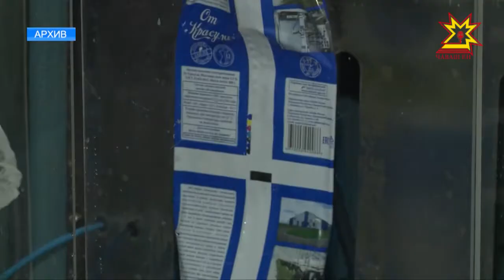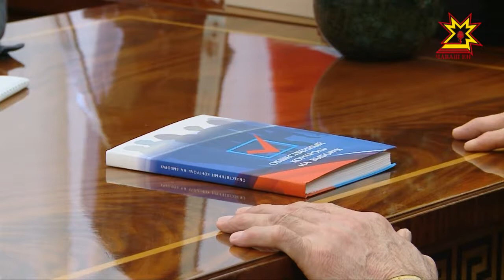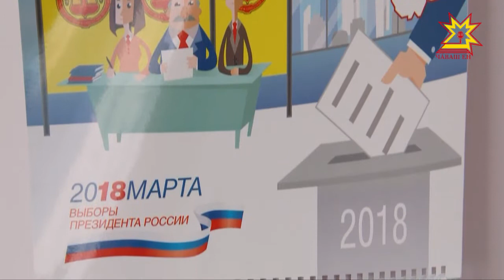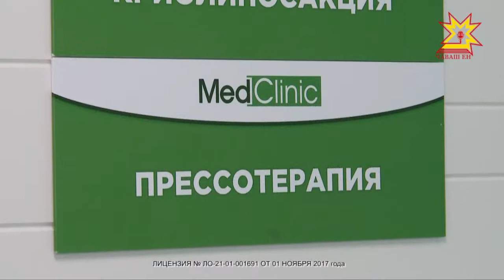Республика 22.01.2018 на чувашском языке. Вечерний выпуск